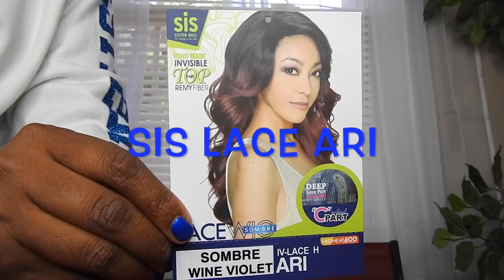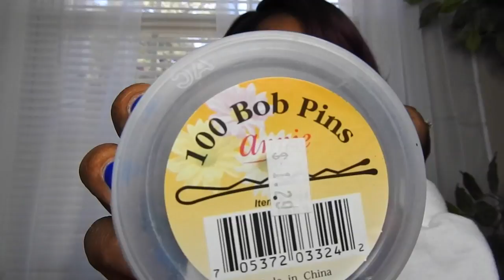Sombre Hair: Zury Sis "Ari" C-Part Wig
SIS ARI LACE WIG by ZURY
COLOR# SOMBRE WINE VIOLET
18-20 INCHES
SEMI YAKI TEXTURE
1-10  RATE# 8
DENSITY FOR THIS UNIT IS VERY FULL
BIG HEAD FRIENDLY LITTLE HEAD NOT FRIENDLY